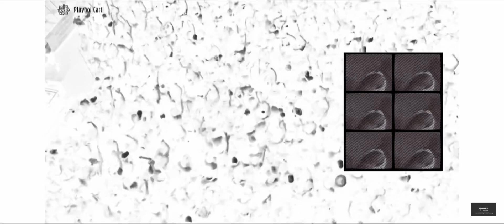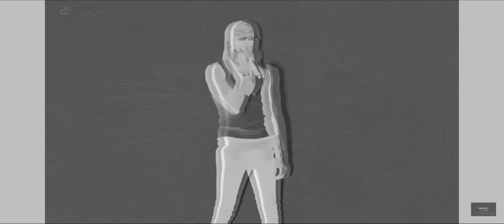PLAYBOI CARTI - rockstar made live performance